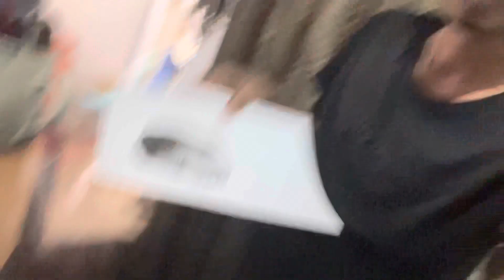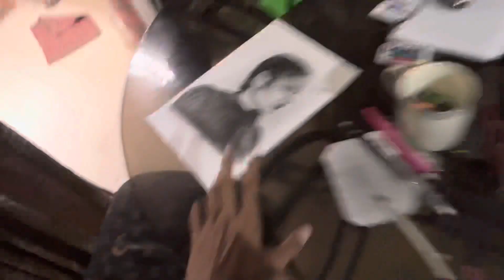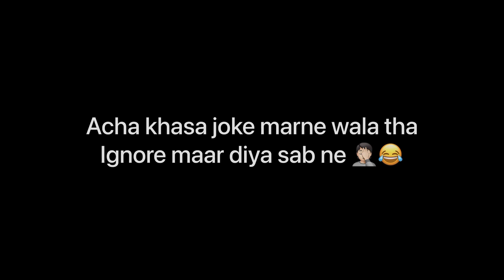Pahad pe fas gay😰 jungle me mangal nahi jungle me SHER hai 😱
first video
Ayubtoxic Vlogs
ayubtoxic 2.0 vlogs
vlogs
First Vlog
First video
My first vlog A
Blogs
Hindi vlogs
Vlogs in India
Indian vlogger
Deshi vlogs
Deshi vlogger
Village vlogs
Town vlogs
first vlog
first vlog viral trick my first vlog viral kaise kare my first
vlog 2022 my first vlog today my first video my first vlog
viral kaise karen my first vlog on youtube my first vlog
viral video myfirstvlogviral my first time Vlog first vlog
first video first video vlog my first vlog in youtube my
first vlog in field my first vlog viral 2022 my first vlog
today my first vlog my first vlog viral kaise Kare my
first blog 1st blog My first vlog viral My First Vlog My
first vlog My first vlog viral my first channel my first vlog
on youtube C Hashtags
Vlog viral kaise kare I/ sourav Joshi vlogs comments on
my youtube video